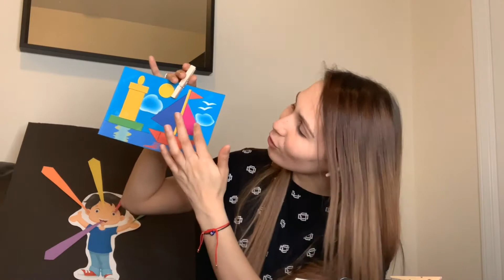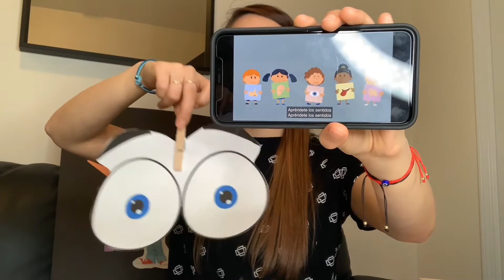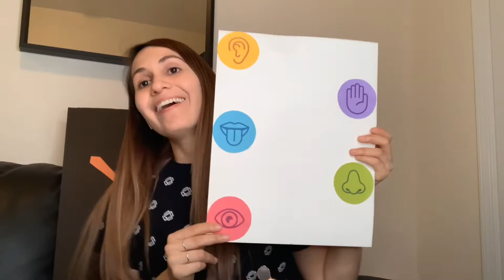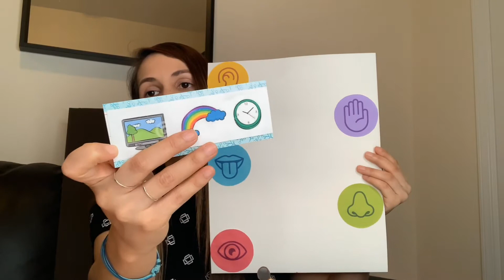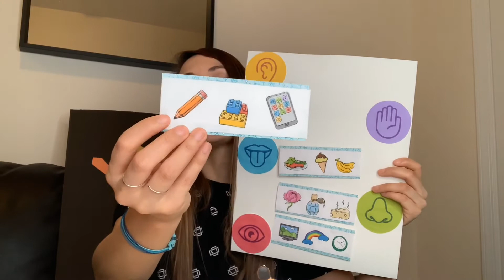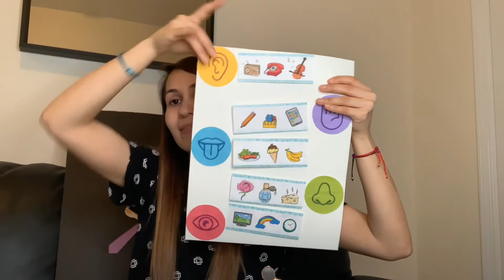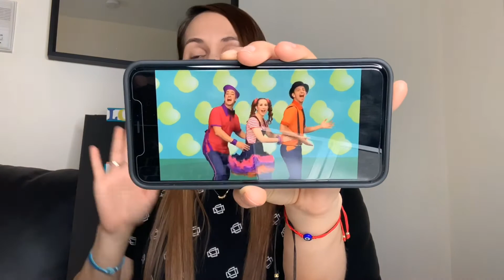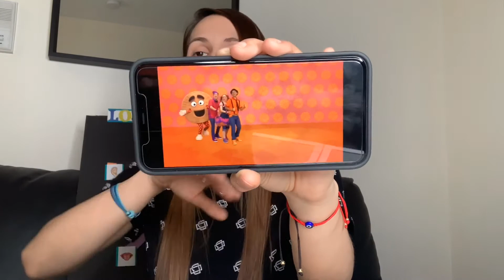PS 40 and TNS Spanish Class 8